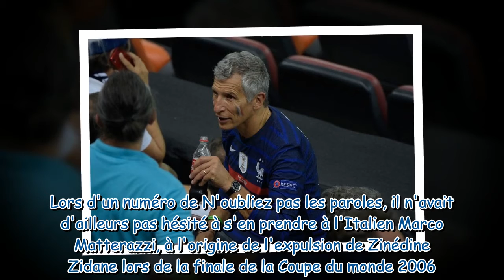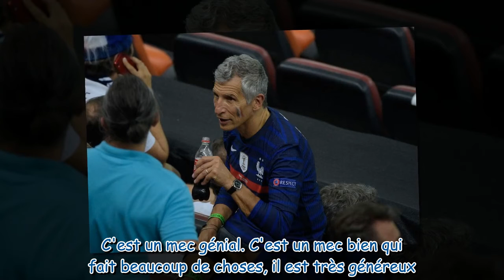"Un mec génial" : Nagui ne tarit pas d'éloges sur Antoine Griezmann